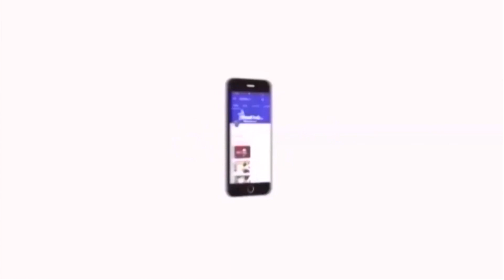தமிழ் மொழி, கலாச்சாரத்தை சிதைக்க மத்தியில் உள்ள ஆட்சியாளர்கள் முயற்சிக்கிறது | Rahul Gandhi